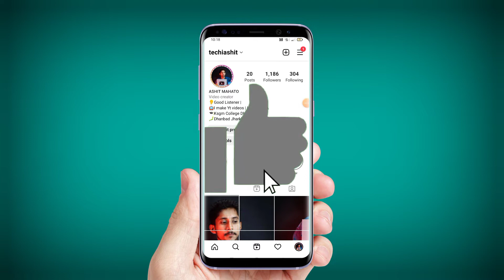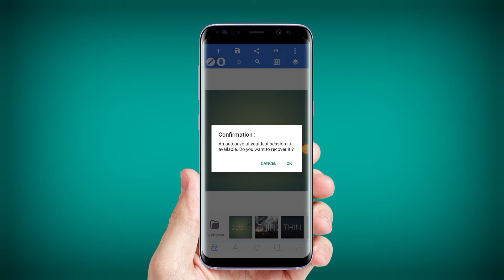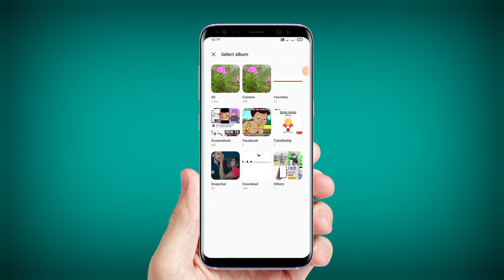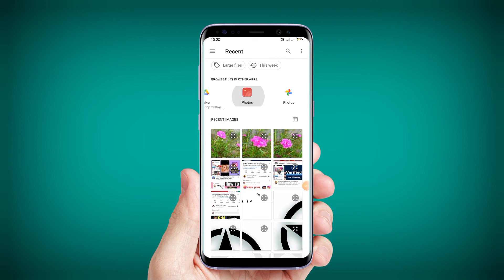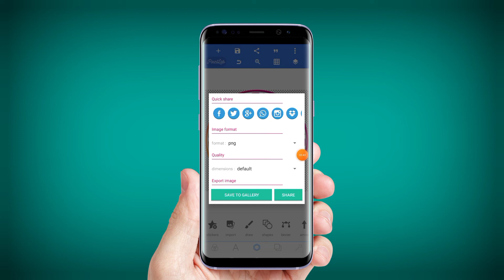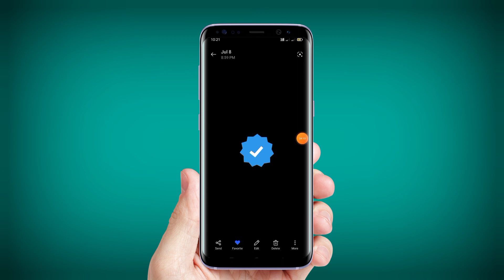how to set instagram profile border linsta par profile border kaise banaye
Your Quires

igprofileborder
instagram profile border
instagram profile border kaise lagaye
instagram border profile picture
profile border for instagram
instagram border frame
instagram dp kaise banaen
instagram dp border
instagram ki profile ko stylish kaise banaye
instagram profile edit stylish
unlink.us border not working
instagramprofileborder
how to get rainbow ring on Instagram
how to make instagram profile at blue Trick
instagram dp kaise change karen
instagram par photo par border kaise lagaye
instagram photo frame
instagram profile kaise banaen
instagram profile picture border
instagram se photo kaise download
instagram story border
instagram story border color